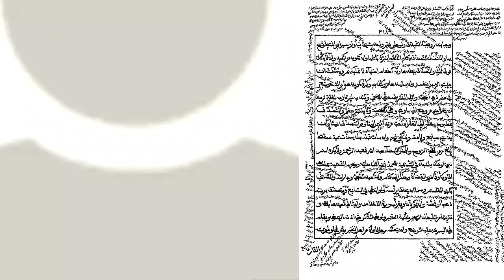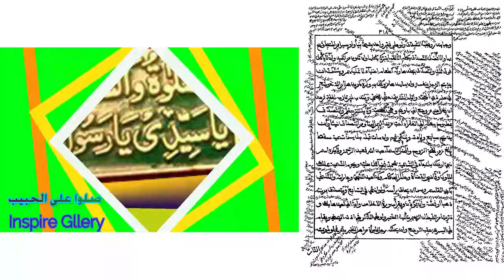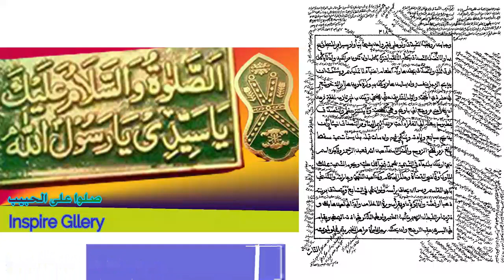العقيقة وتسمية الولد وتحنيكه وغير ذلك مما يسن عند الولادة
يلقيه
 الشّيخ الدّكتور عبد الحكيم الكنافلّي السّعدي حفظه الله